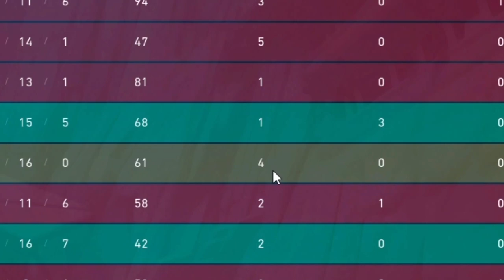ME ENCONTRÉ UN TÓXICO EN MI PRIMERA RANKED DE VALORANT 🤬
✅¡ME ENCONTRÉ UN TÓXICO EN MI PRIMERA PARTIDA!

Que onda gente. El día de hoy les traigo mi primera partida competitiva del nuevo acto en la que sacaremos mi nuevo rango en valorant, pero en media partida me encuentro con un tóxico que no para de flamear hasta al final. Espero les guste tanto como a mi 🥵